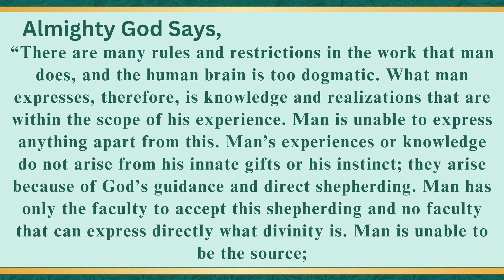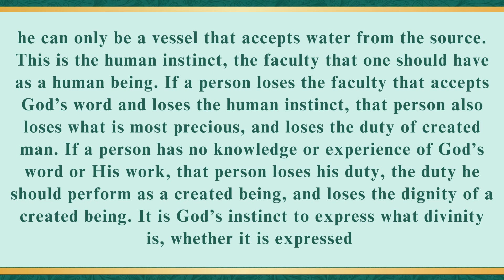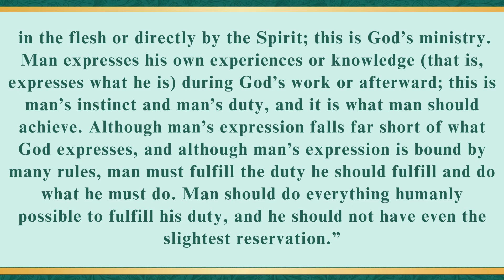Daily Devotion How important our duty is as a created being